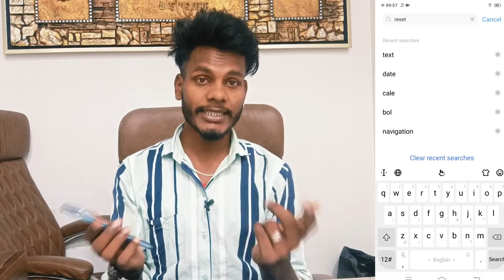Vivo Y56 App Lock App Hide Password Forgot Kaise Kare । How To Forgot Any Password Vivo Y56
Vivo Y56 App Lock Password Forget Setting
How To Forget Password On Vivo Y56
Vivo Y56 App Lock Password Forget Kaise Kare
Vivo Y56 App Hide Password Forget Kaise Kare
How To Forget Password On App Hide Vivo Y56
How To App Hide Password Forget Vivo Y56
Vivo Y56 Password Forget Setting

My Camera

My Trypod
My Light